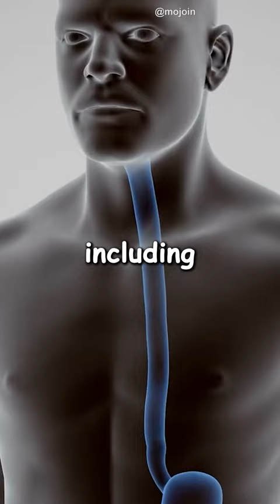What Happened To Guy Who Tried To Save Abraham Lincoln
Major Henry Rathbone, a man who tried to save President Abraham Lincoln from assassination but failed, had one of the worst life to come later on. In the famous illustration of The Assassination of President Lincoln, you can see Rathbone on the left, rushing to take action after John Wilkes Booth fired the shot. President Lincoln had specifically invited Rathbone and his fiancée, Clara Harris, to accompany them to the theater that night. Rathbone tried to tackle Booth, but unfortunately, Booth was able to escape after slicing Rathbone's arm with a dagger. Rathbone never forgot the memory of that night and felt guilty for letting Booth get away. Over the years, he suffered from various health issues, including stomach problems and heart palpitations, and his mental health also deteriorated. Tragically, 18 years after the assassination, he attacked and killed his wife, Clara, and attempted to take his own life. He spent the rest of his days in a mental institution.

The person who tried to save Abraham Lincoln was a Union Army officer named Henry Rathbone. On the night of Lincoln's assassination, Rathbone and his fiancée Clara Harris were in attendance at Ford's Theatre with the President and First Lady. When John Wilkes Booth shot Lincoln, Rathbone attempted to apprehend him but was stabbed by Booth in the struggle.

Rathbone survived the attack but suffered from severe physical and emotional trauma. He continued to serve in the Army but was eventually discharged due to his deteriorating mental health. In 1883, while living in Germany with his family, Rathbone murdered his wife and attempted to kill his children before being subdued. He was subsequently committed to an asylum, where he spent the remainder of his life.